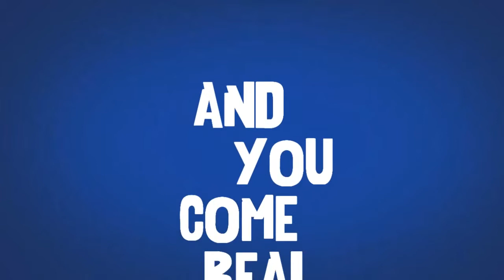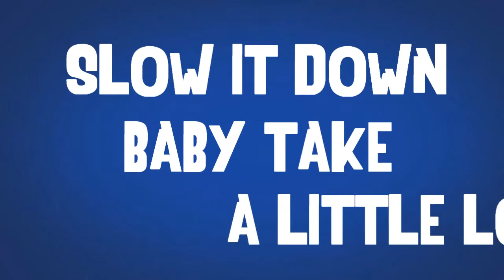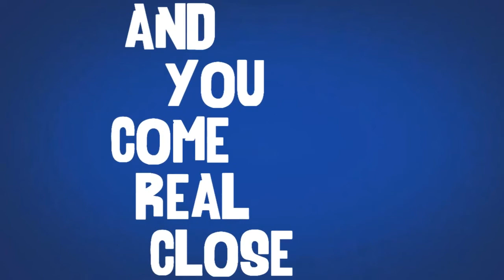Flo Rida - Whistle Lyrics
"Whistle" is off of Flo Rida's new album, coming this summer!

Artist: Flo Rida
Song: Whistle

Lyrics:

Can you blow my whistle baby, whistle baby

I'm betting you like bebop
And i'm betting you love creep mode
And i'm betting you like girls that give love to girls
And stroke your little ego
I bet i'm guilty your honor
But that's how we live in my genre
When in hell I pay rottweiler
There's only one flo, and one rida
I'm a damn shame
Order more champagne, pull it down hellstream
Tryna put it on ya

It's like everywhere I go
My whistle ready to blow
Shorty don't leave a note
She can get any by the low
Permission not approved
It's okay, it's under control
Baby we start snagging, you come in part clothes
Girl i'm losing wing, my bucatti the same road
Show me your perfect pitch,
You got it my banjo
Talented with your lips, like you blew out candles
So amusing, now you can make a whistle with the music
Give me the perfect picture, never lose it

Go girl you can work it
I'mma lay it back, don't stop it
Now, shorty let that whistle blow
Yeah, baby let that whistle blow

Flo Rida - Whistle [Lyric Video]